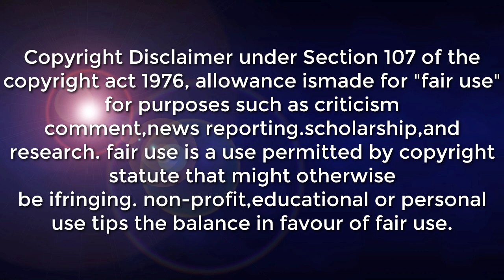WEATHER UPDATE TODAY | LPA SA LABAS NG PAR MAGIGING BAGYO ALAMIN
SYNOPSIS: Shear Line affecting the northeastern section of Northern Luzon. Intertropical Convergence Zone (ITCZ) affecting Palawan and Mindanao.

lpa sa labas ng par magiging isang ganap na bagyo

*Batanes, Cagayan, Isabela, Aurora, Quezon, Camarines Norte, Camarines Sur, and Catanduanes Cloudy skies with scattered rainshowers and thunderstorms Shear Line / Easterlies Possible flash floods or landslides during moderate to at times heavy rains

*Palawan, Basilan, Sulu, and Tawi-Tawi Cloudy skies with scattered rainshowers and thunderstorms ITCZ Possible flash floods or landslides during moderate to at times heavy rains

*Ilocos Norte, Ilocos Sur, Apayao, and Abra Partly cloudy to cloudy skies with isolated light rains Northeast Monsoon No significant impact

*Metro Manila and the rest of the country Partly cloudy to cloudy skies with isolated rainshowers or thunderstorms Easterlies / Localized Thunderstorm Possible flash floods or landslides during severe thunderstorms

DOST-PAGASA SITE
WINDY APPS
ZOOM EARTH